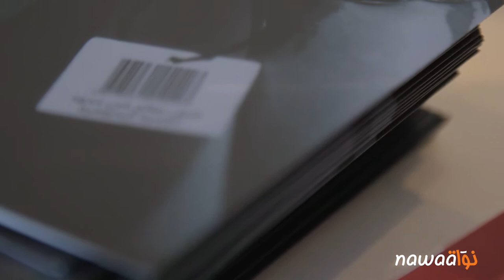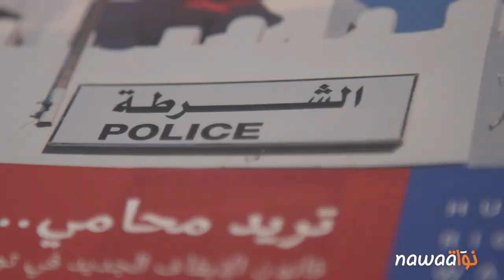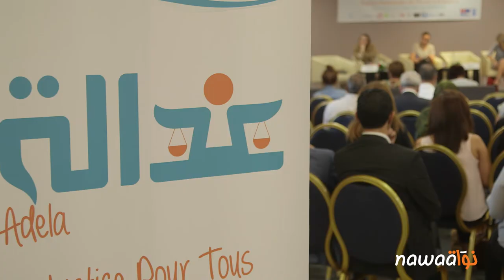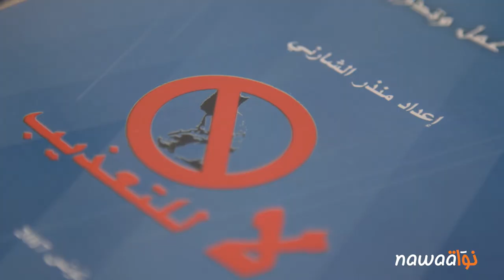النفاذ إلى العدالة: حق على ورق وامتياز اجتماعي